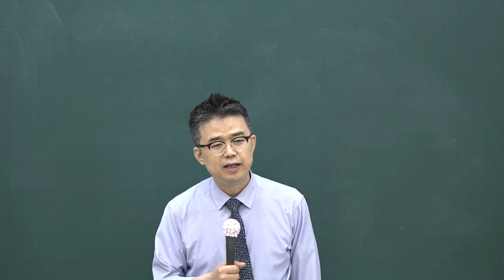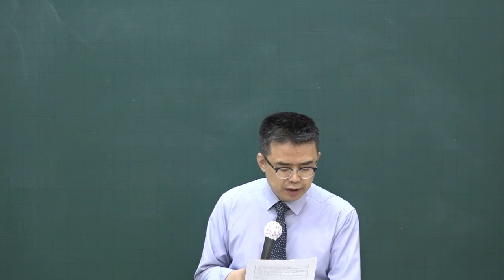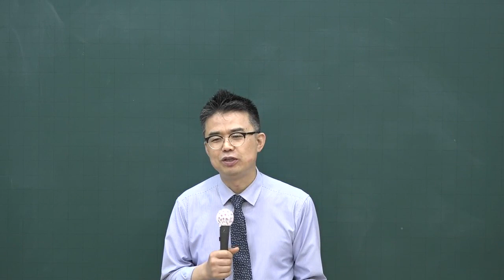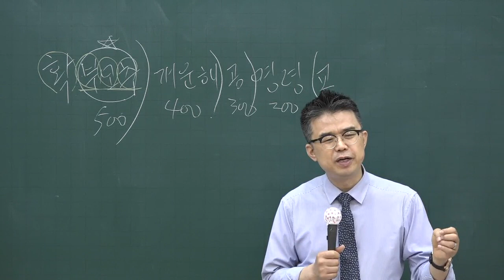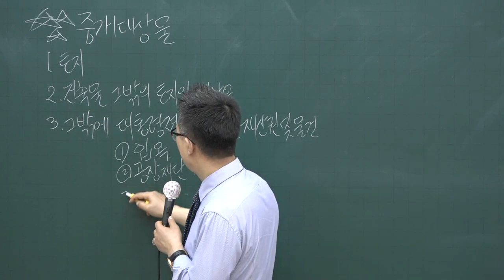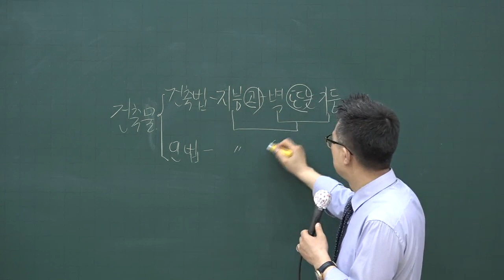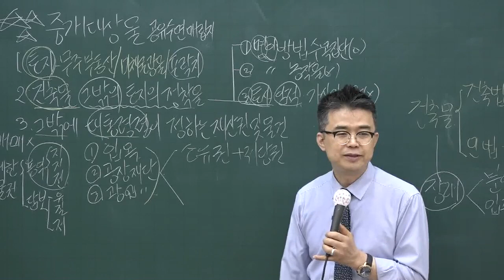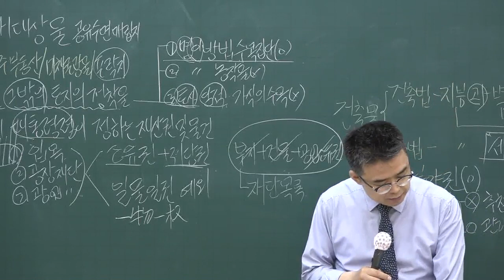[공전무] 2020년 공인중개사법 핵심이론 중개대상물 5-2